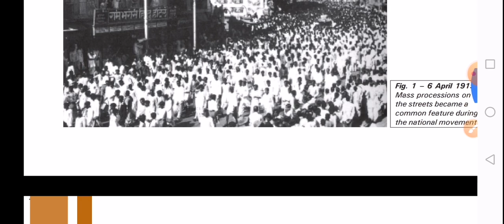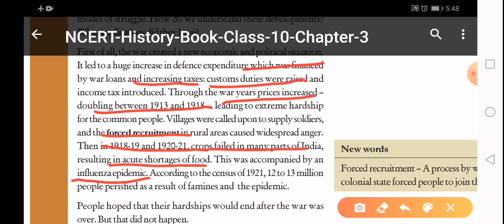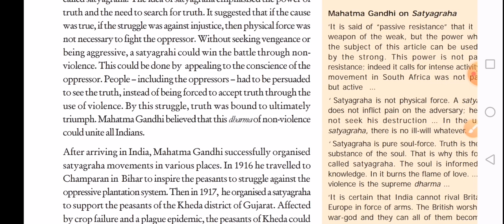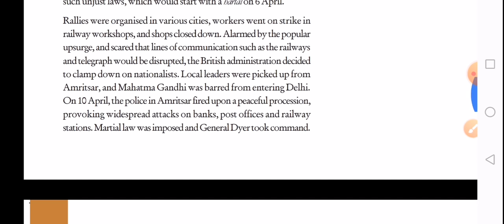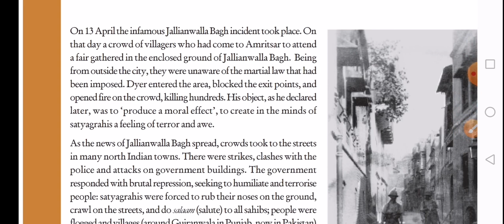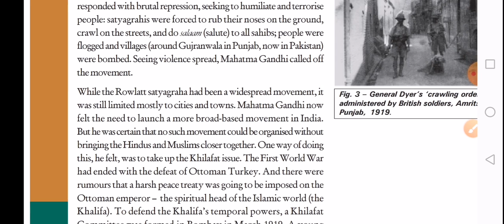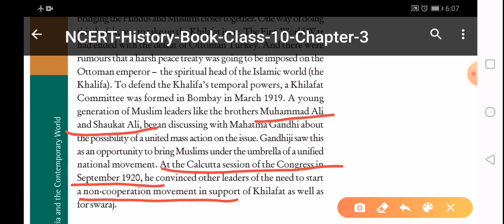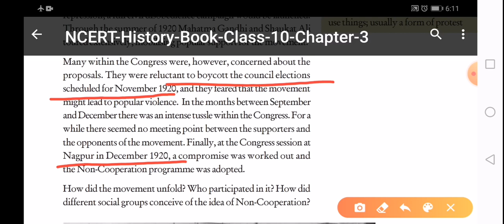Nationalism in India ch.3 History class-10 NCERT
Hello learners,in this video you will learn about the consequences of first world war.
You also learn the arrival of Mahatma Gandhi in 1915 from South Africa.
You learn about the idea of Satyagrah, discussion to start the Non - cooperation Movement and Khilafat movement.
This video is very helpful to understand the concept of Satyagrah.